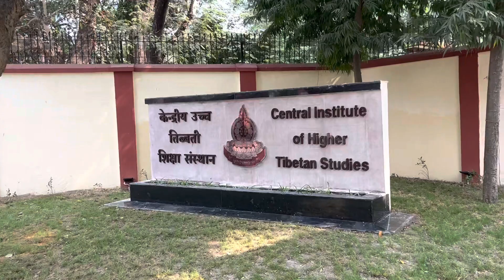Vlog 148//Feeding Food To The People//Tibetan VLOGGER